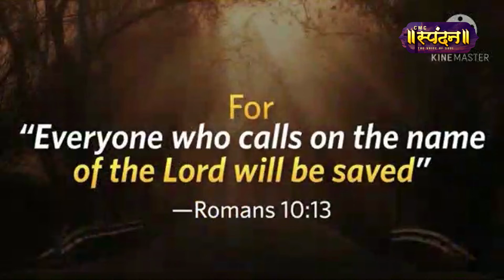Catechism | Class VII | Chapter 4 | Ms. Jancy Davis